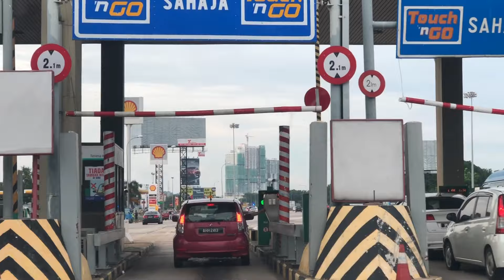Vlog: Road Trip - Jalan-jalan cari makan di Penang | 6-8 September 2020